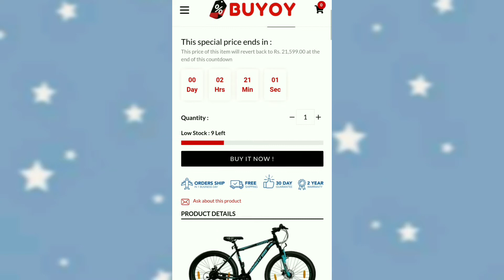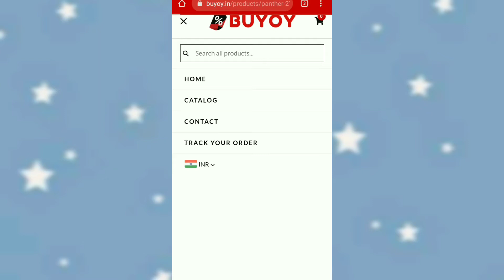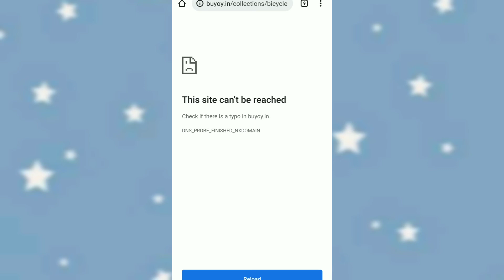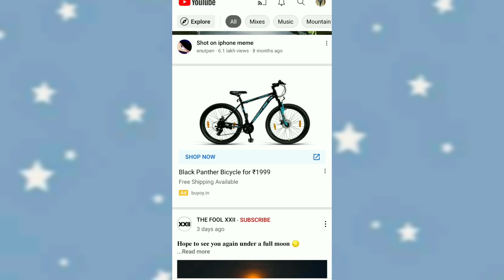Black Panther @1999 | Buyoy.in | Real or fake ?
My gadgets ✨-

Best gadgets for bicycle🚴💫

best back light for bicycle
best front light for bicycle
best helmet for bicycle
best phone holder
best n cheap seat cover
bestest air pump for bicycle (portable)
cheapest chain cleaner (spray)
cheapest chain cleaner for bicycle -
________________x____________x________________
BEST BICYCLES 🚴
Under 20 k
under 30 k